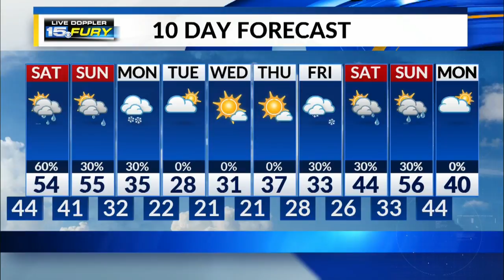Friday Night Forecast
Rain makes its way into the area tonight